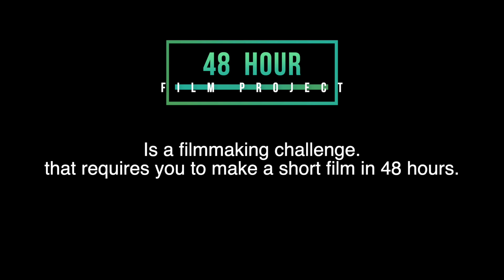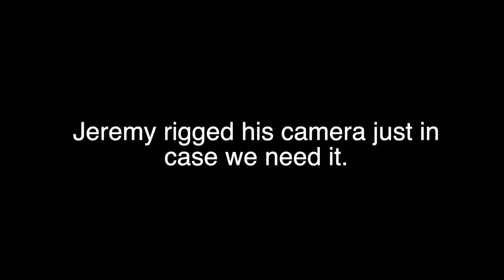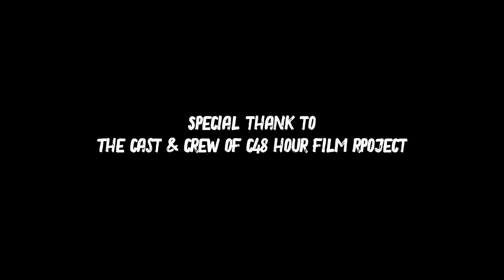On Set 48hfp BTS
On this episode of On Set, I join a team of creatives for the 48 hour film project. We had so many problems with the shoot that we almost threw in the towel. Tune in a see what went wrong and what we did to try and fix it.